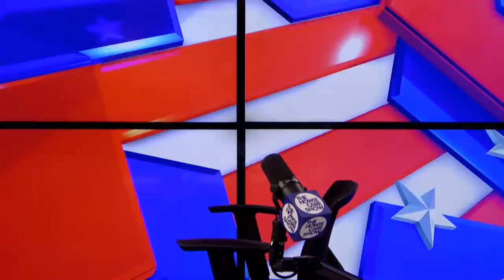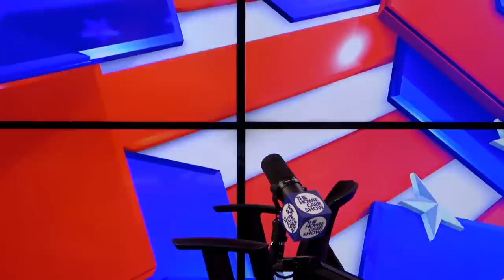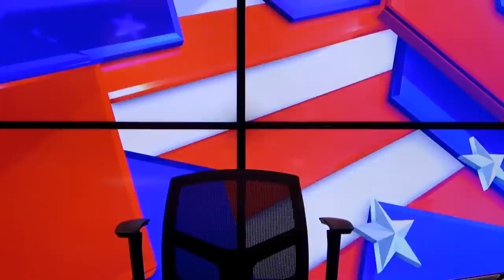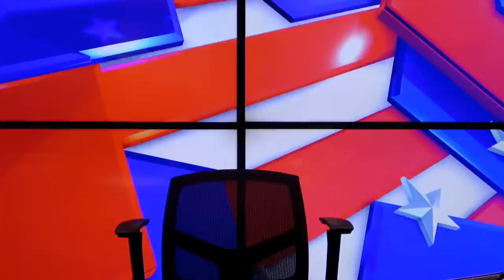Howie Carr Show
Howie Carr is LIVE!